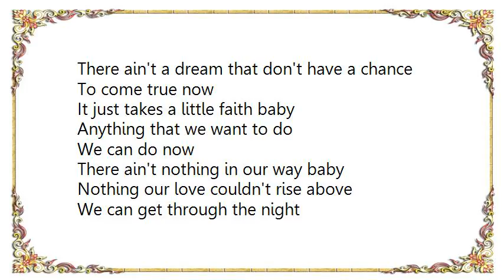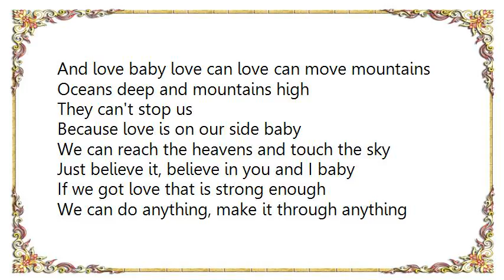Céline Dion - Love Can Move Mountains Lyrics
[Lyrics Céline Dion - Love Can Move Mountains]
There ain't a dream that don't have a chance
To come true now
It just takes a little faith baby
Anything that we want to do
We can do now
There ain't nothing in our way baby
Nothing our love couldn't rise above
We can get through the night
We can get to the light
Long as we got our love to light the way

With a little faith
Just a little trust
If you believe in love
Love can move mountains
Believe in your heart
And feel, feel it in your soul
And love baby love can love can move mountains

Oceans deep and mountains high
They can't stop us
Because love is on our side baby
We can reach the heavens and touch the sky
Just believe it, believe in you and I baby
If we got love that is strong enough
We can do anything, make it through anything
'Cause through it all love will always find a way

You believe in me
I'll believe in you
If we believe in each other
Nothing we can't do